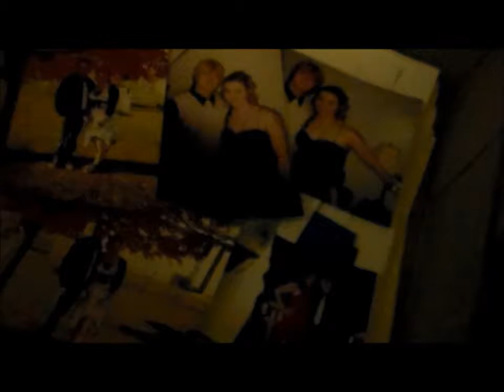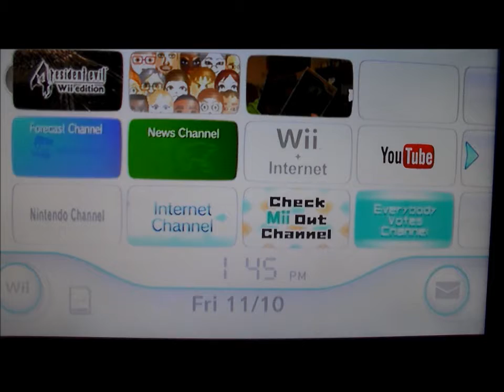The Origin of NuclearNugget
In this video, I go into my dark past and show you how I became a YouTuber. I apologize for the quality. I exported the file to the wrong. thing in windows movie maker. All credit for the song goes to Juliette Reilly. The video with commentary is coming soon. Just so you know, that was not real alcohol, and that was not a joint. It was just a cheyanne cigar and the "whiskey" was tea but with food coloring. I'll explain it in the commentary.